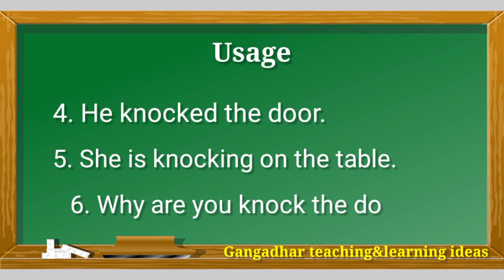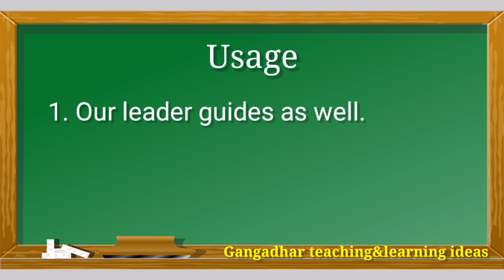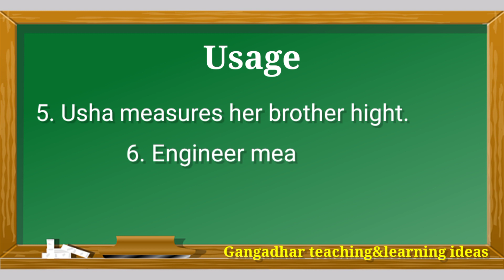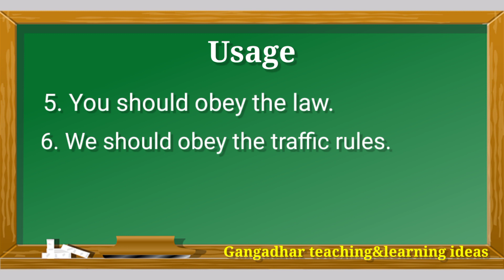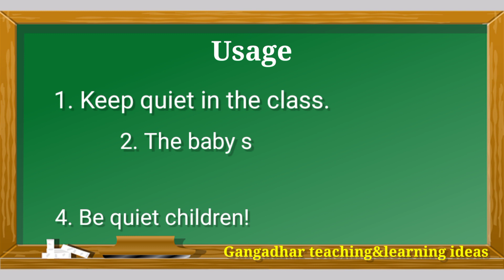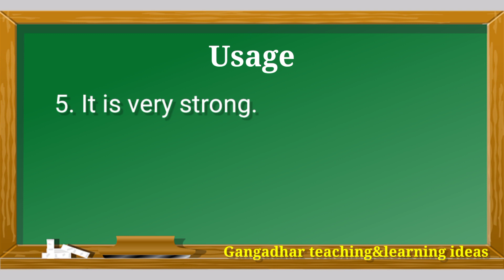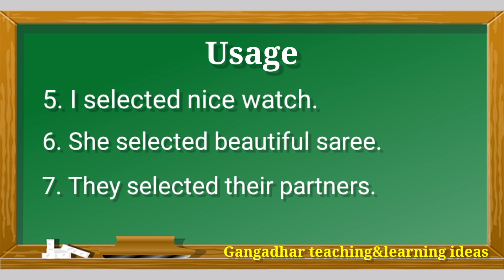Learn a word a day#language improvement programme#Apscert language programme.